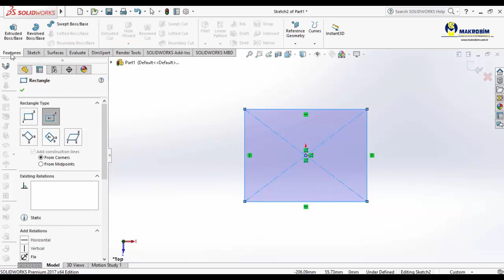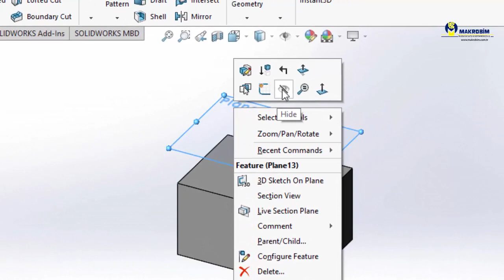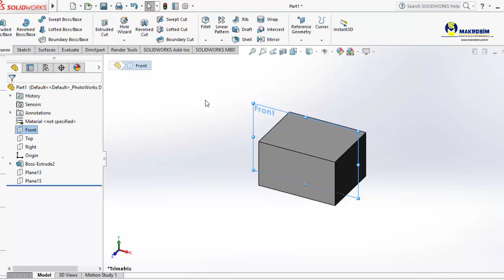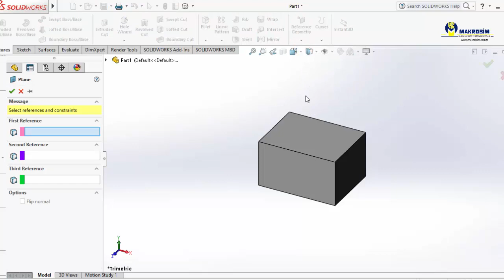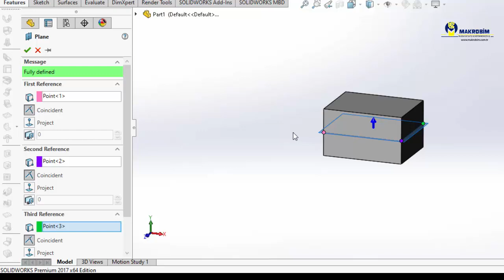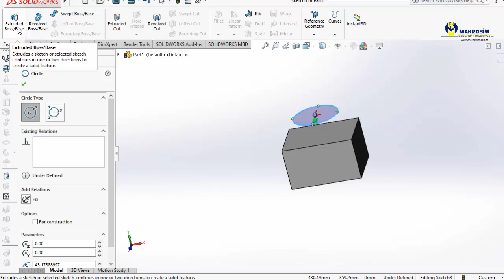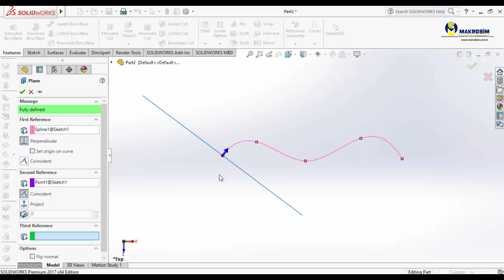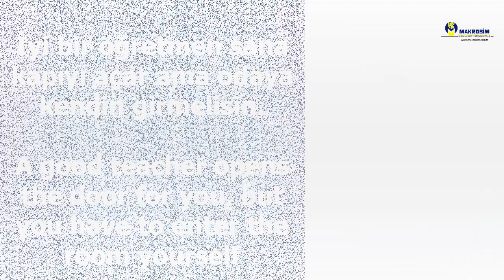Solidworks Düzlem Oluşturma - with English subtitles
If you want to watch this video with English subtitles, turn on subtitles button.
Bu video da Solidworks programında nasıl düzlem oluşturulacağı anlatılmaktadır. Bu videoda öğrendikleriniz ile dairesel ve eğrisel yüzeylerde düzlemler oluşturabilirsiniz. Dairesel yüzeylere, eğrilere dik düzlemler oluşturmak, istenilen noktadan düzlem kopyalamak, açılı düzlemler oluşturmak isterseniz bu video tam size göre.
Faydalı olması dileklerimizle. Bilgi güçtür ve bilgi paylaştıkça çoğalır.